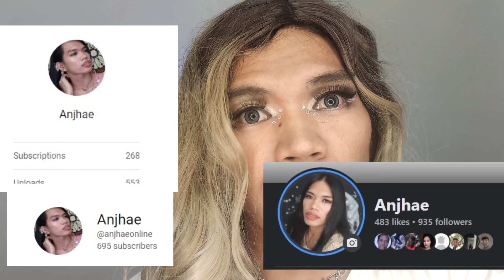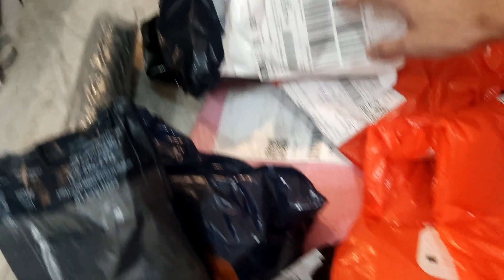TAYLOR SWIFT BEJEWELLED MAKEUP LOOK (7 DAYS CHRISTMAS SPECIAL)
hello hi mabuhay! I tried copying @TaylorSwiftVEVO makeup look on her music video Bejewelled! Let's try GRWM cosmetics  radiance tint in the shade Sand and Peach corrector by @MaeLayug !

Makeup used on this tutorial:
blk cosmetics Fresh Soaked Lip Treatment Oil Cabana
GRWM Co Radiance Tint Sand
GRWM Co Peach Corrector
L'oreal Paris Electric Nights Eyeshadow Palette
Pop Studio NOTES Day to Night Eyeshadow Pallette
Vice Co x Anne Clutz Love, Joanne Glide & Gow Matte Liner Black
KIMUSE Eyeliner Gel Pencil
Vice Co. X Anne Clutz SuperMegaUltraCurl Mascara
Paulash Eyelashes
L'oreal Infallible Pro-Matte Powder 300 Nude Beige
Dior Highlighter
L'oreal Paris Rouge Signature AdmiRed Liquid Lipstick
GRWM Co Life - Proof Fixing Spray - Matte

Got any request or wanna do a collab?

Camera: Xiaomi MI 10 T PRO 5G